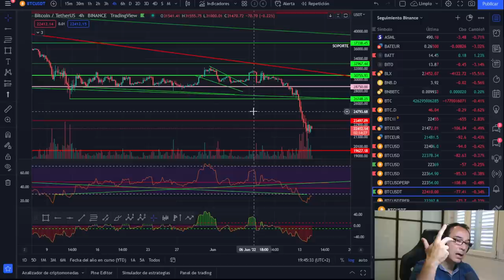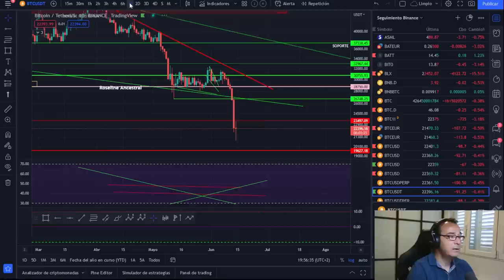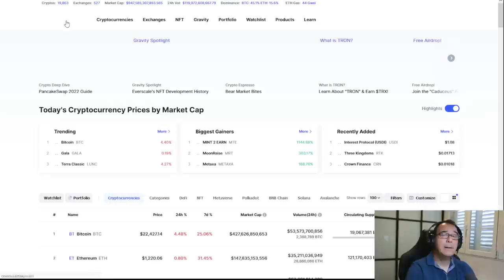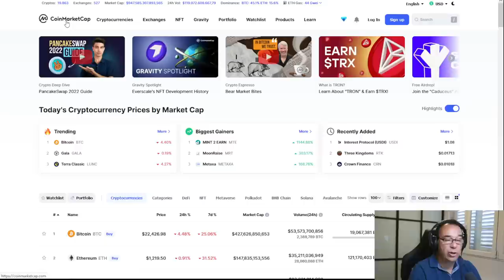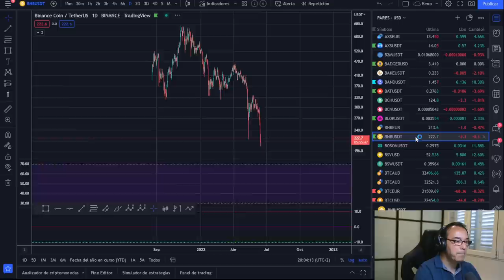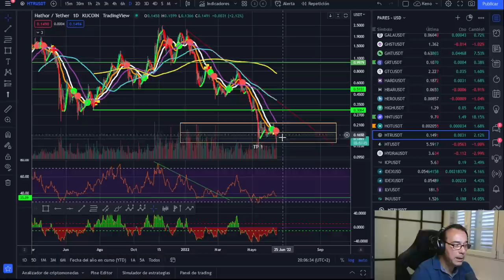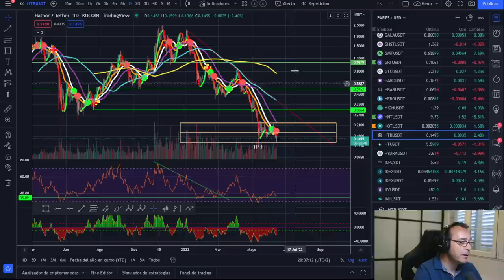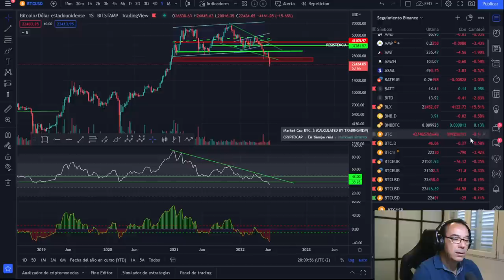🚀 BITCOIN 💩💩¡TRADING CLASS!🤑🤑 ¡CUANDO ME ABURRO HAGO ESTO!😜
LECTURAS RECOMENDADAS:
EL MEJOR SOBRE BITCOIN Y BLOCKCHAIN FÁCIL DE ENTENDER: